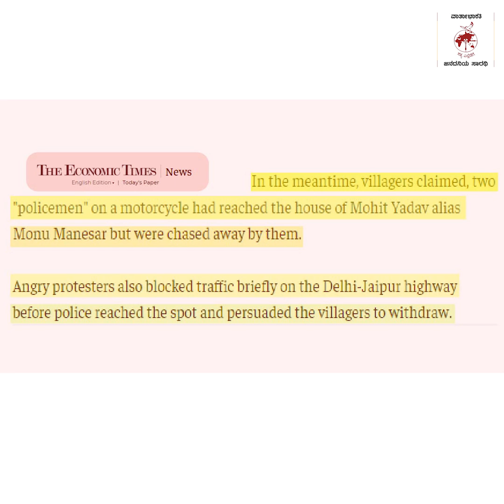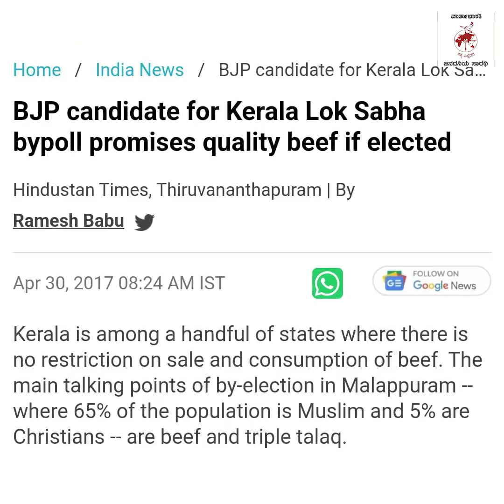ನಾಸಿರ್ ಜುನೈದ್ ರನ್ನು ಸಜೀವ ದಹನ ಮಾಡಿದ ಗೋ ರಕ್ಷಕರ ಪರ ಧರಣಿ ! | Nasir |Junaid | Haryana | Rajasthan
ನಾಸಿರ್ ಜುನೈದ್ ರನ್ನು ಸಜೀವ ದಹನ ಮಾಡಿದ ಗೋ ರಕ್ಷಕರ ಪರ ಧರಣಿ !

► ಕೊಲೆ ಆರೋಪಿ ಗೋ ರಕ್ಷಕರ ಪರ ಊರವರ ಮೆರವಣಿಗೆ !

► ರಾಜಸ್ತಾನದಲ್ಲಿ ಕೊಲೆ ಆರೋಪಿಗಳು, ಹರ್ಯಾಣದಲ್ಲಿ ದೂರುದಾರರು !